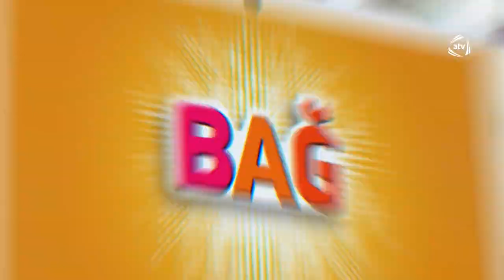Bağ mövsümü (12.08.2019) - Rafiq Hüseynov, Elnur Zeynalov, Aqil Abbas